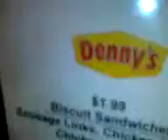★Swagga٩(•̮̮̃•̃)۶McJaGa★ @ dennys with REG.......